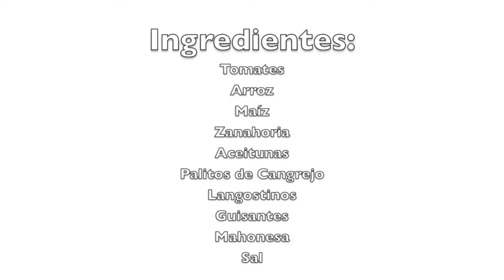Tomates Rellenos | cocinaparatodoslosdias.es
Para ver la lista completa de ingredientes, así como su preparación detallada, visita: